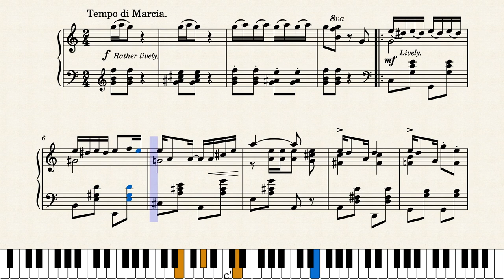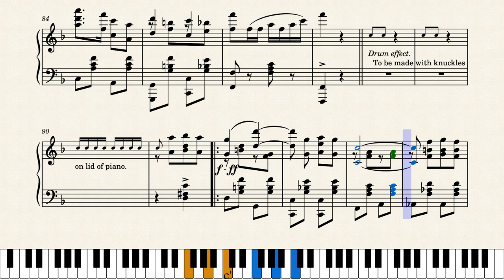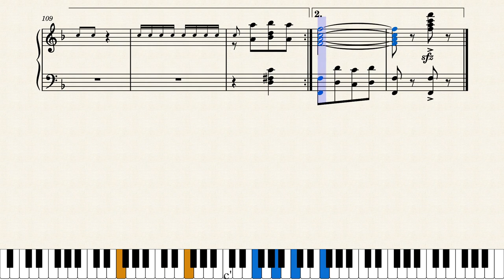'Leven Forty-Five from the Hotel by Kerry Mills (1903)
Here's a lesser known but still very good march from the prolific composer Kerry Mills. Self-published through his F.A. Mills Music in New York City in 1903.